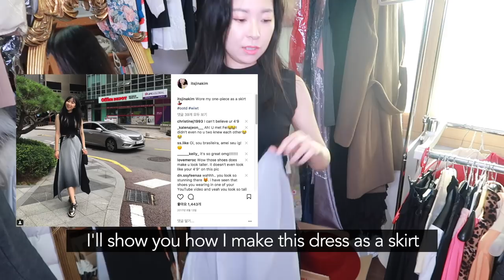How I Reuse My Old Clothes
Products that You Can Buy in This Video